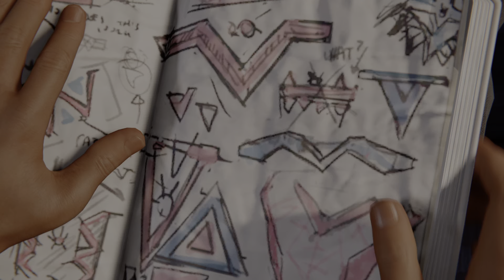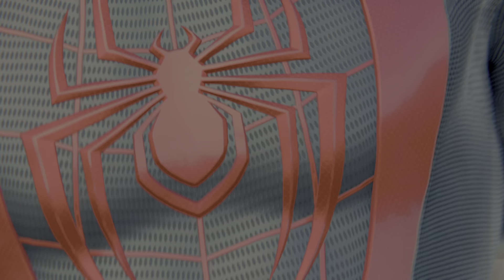Marvel's Spider-Man: Miles Morales_20220330195025